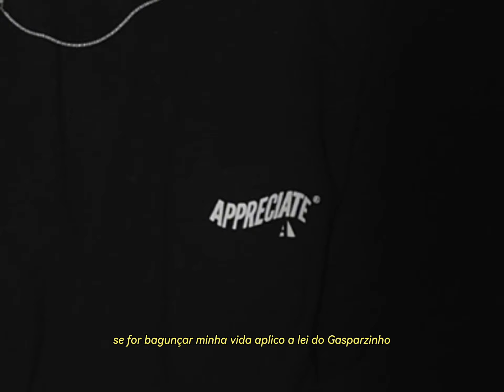Hoodie, Ferfe - Equilíbrio (Visualizer Oficial)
FICHA TÉCNICA:
Composição: Ferfe
Beat: Hoodie
Mix/Master: Hoodie
Fotografia: @gustavotx, @juliovxw

ESCAMA DE PEIXE A LABEL